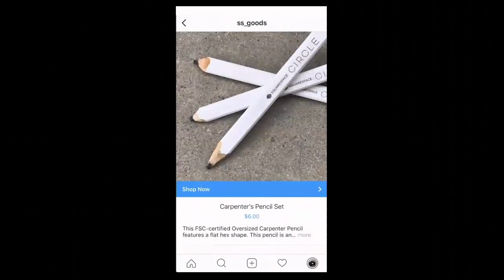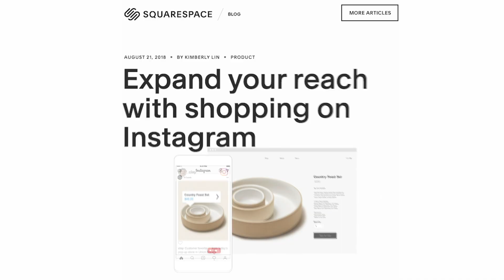Shopping on Instagram | Squarespace Hack Week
What started as a Hack Week concept turned into a powerful tool for Squarespace businesses to sell through other social media.  Learn about how integrating product catalogs with Instagram came to fruition thanks to a Hack Week project spearheaded by two Engineers.